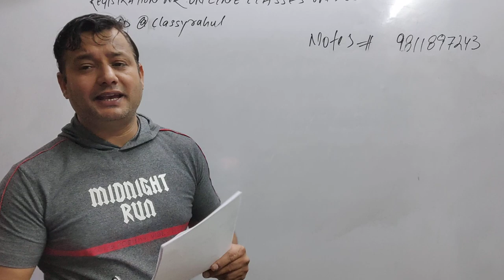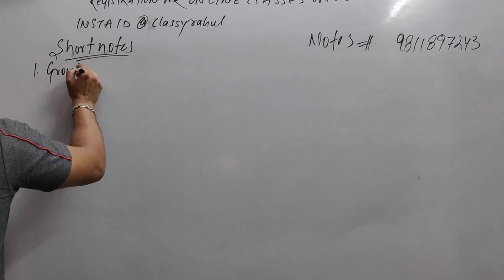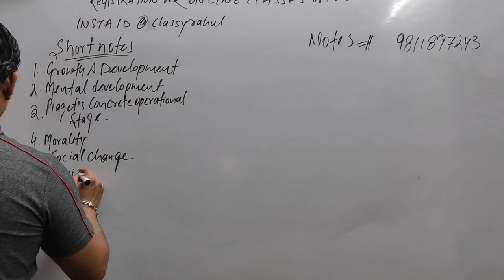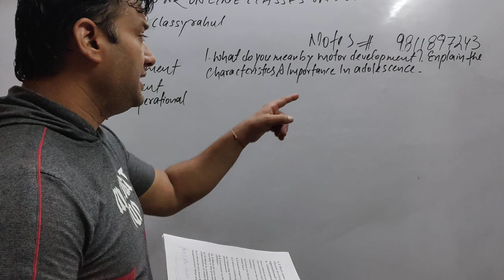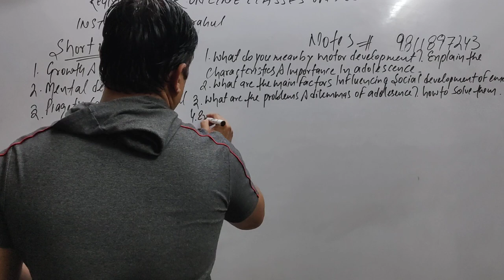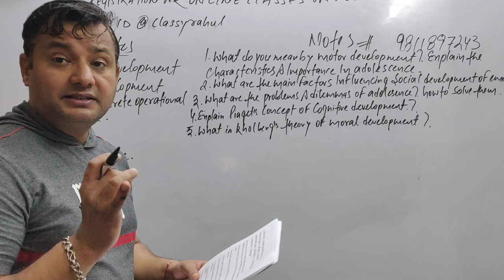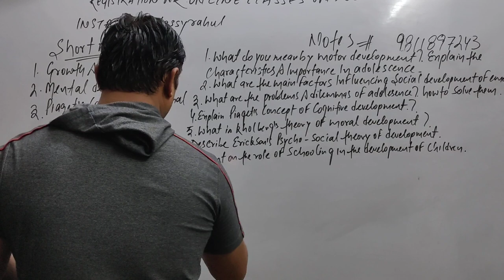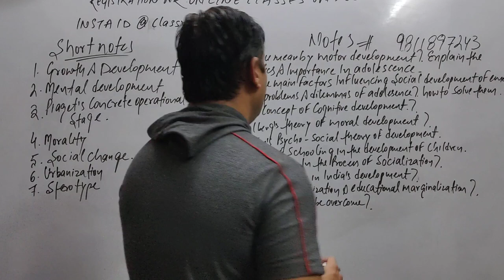B.ED CHILDHOOD AND GROWING UP@classicwayoflearning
B.EDEXAMQUESTIONS@CLASSIC WAY OF LEARNING by RAHUL SHARMA
ANUB.EDPERSPECTIVEOFCHILDDEVELOPMENTQUESTIONS@classicwayoflearning
CDLUB.EDCHILDHOODANDGROWINGUPEXAMQUESTIONS@classicwayoflearning
KUKB.EDCHILDHOODANDGROWINGUPEXAMQUESTIONS@classicwayoflearning
RAHULSHARMAB.EDCLASSES@classicwayoflearning